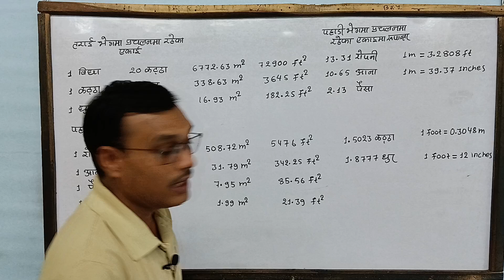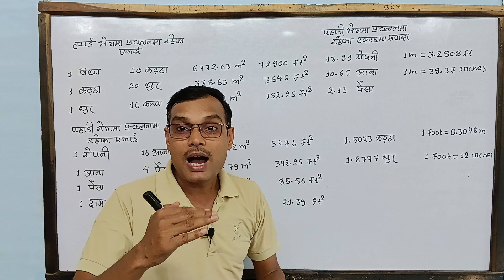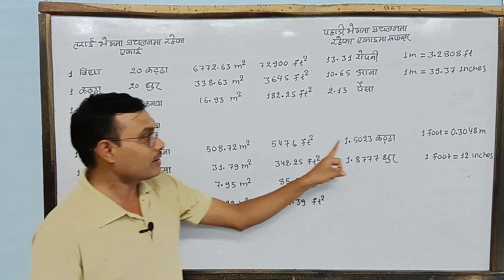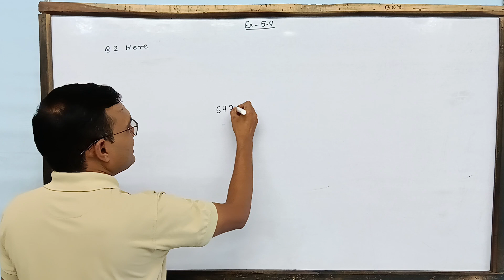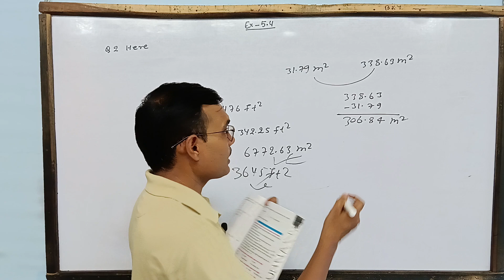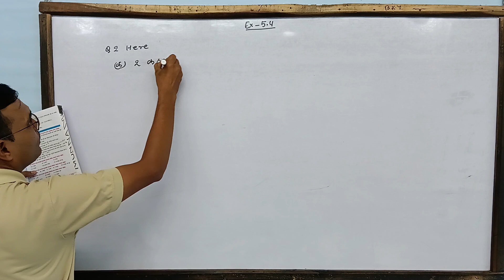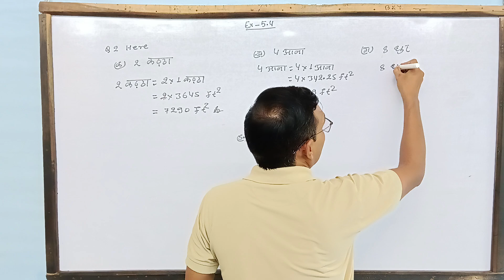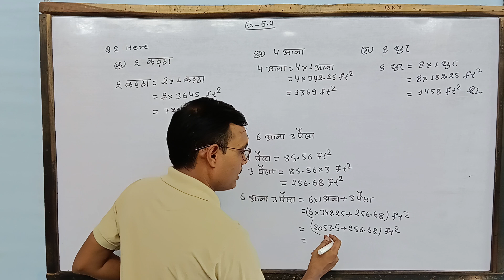How to convert Bigha to ropni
Compulsory Mathematics Class 9 Unit 5 Area Exercise 5.4solved problems of land
Compulsory Mathematics Class 9 Unit 5 Area Topic Cost Estimation Solved problems